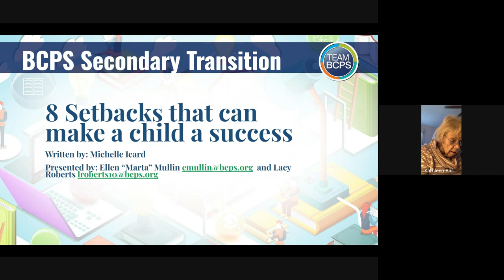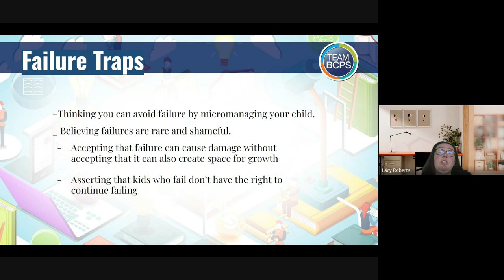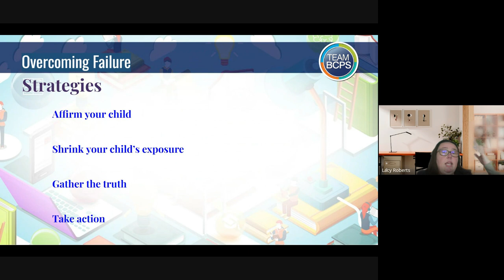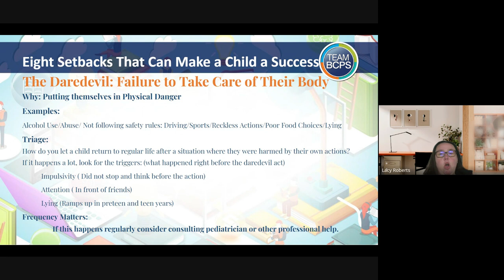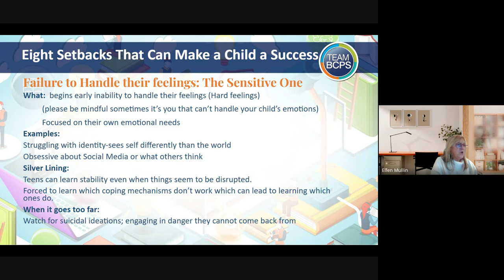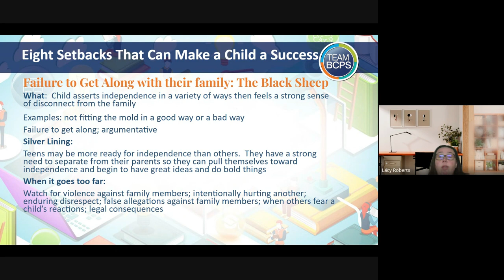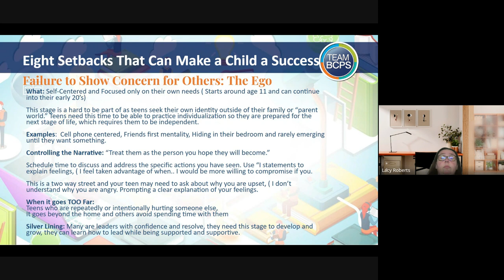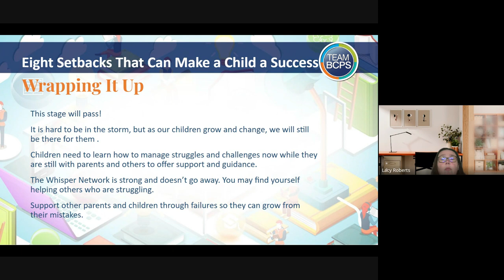Making mistakes that help you grow 2024